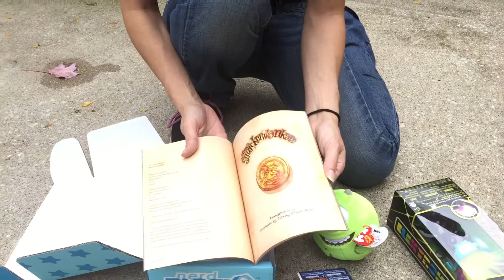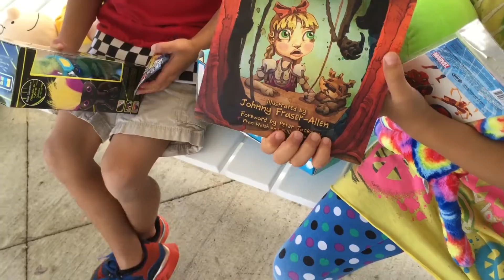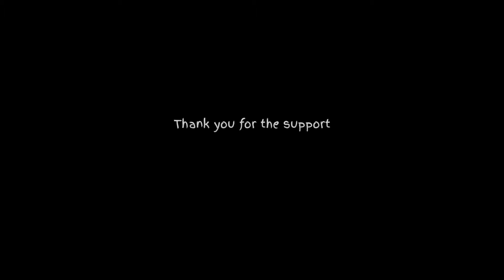Nerdblock subscription box Boys September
Hello, Friends and Welcome to XDMaRt!

Everybody loves subscription boxes, right? Unbox this Nerd Block Jr September 2015 Box with us!

Working with some of the biggest brands in the business, Nerd Block not only delivers on value but also rewards members with exclusive items found nowhere else!

The Nerd Block Jr. Boys and Girls line include youth-oriented products.